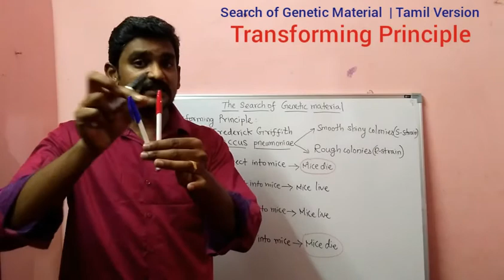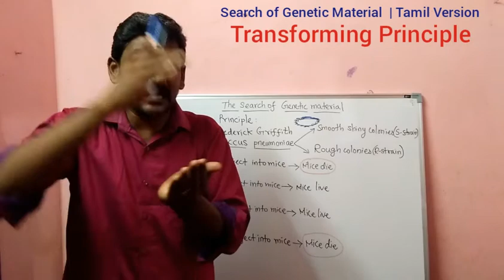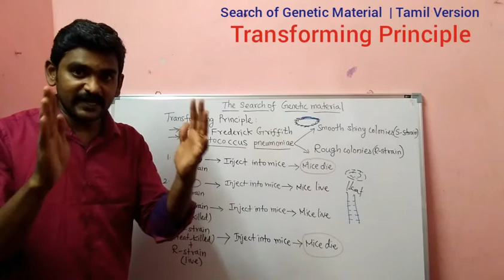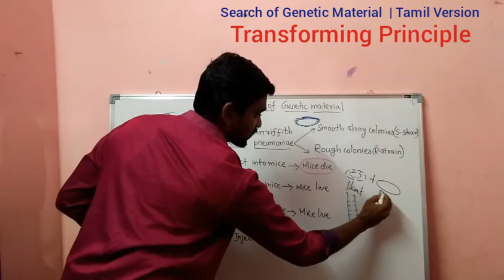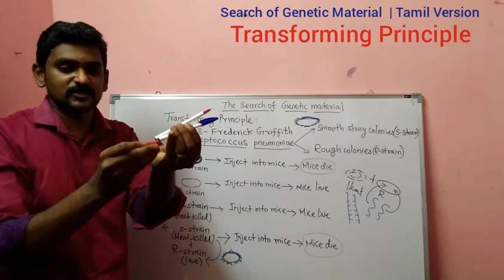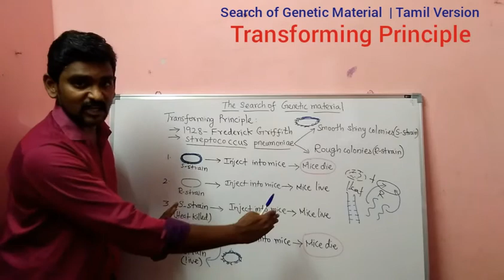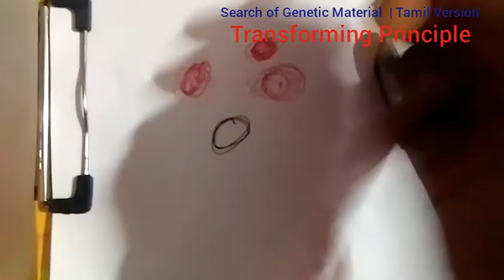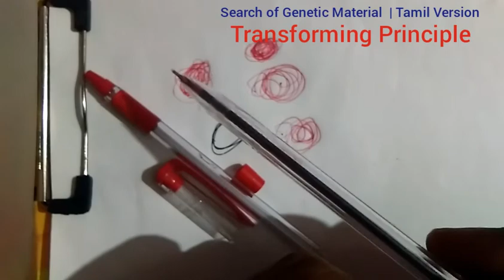Transforming Principle | Search of Genetic Material | Tamil Version | Molecular Basis: Part -6